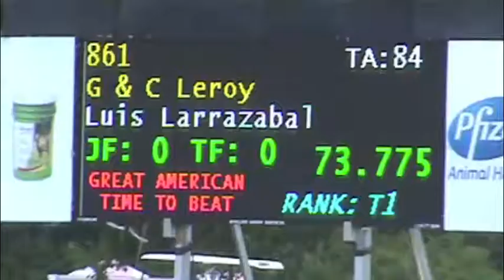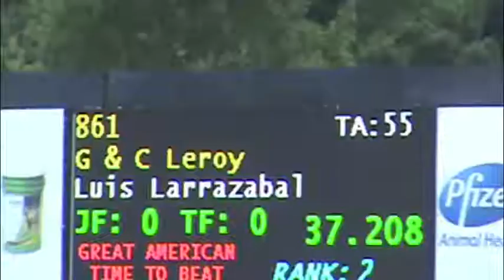G&C leroy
10000 brookledge open jumper
2nd place